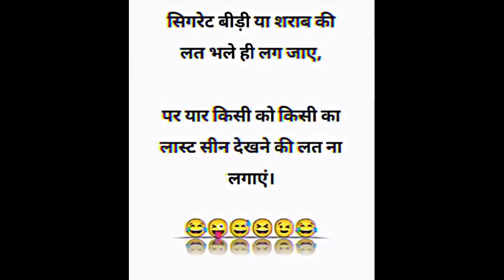सिगरेट बीड़ी 😀😀😂😎😎😎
story books
funny jokes
comedy funny